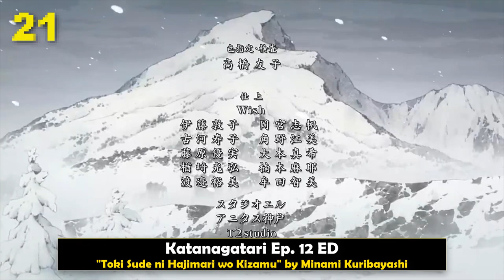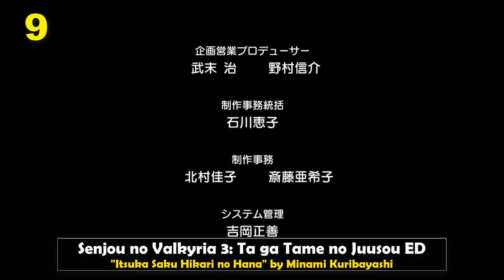Top 30 Minami Kuribayashi Anime Songs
⭐Hi! I hope this video finds you well
She has a very nice voice. For some reason, I believe her time as simply 'Minami' was her peak in anisong. Her lyrics are quite good, I think if she works with the right composer more often, better songs could come out. Nonetheless, she is a great singer and artist.

Muv-Luv Alternative: Total Eclipse OP 2 - "Doubt the World" by Minami Kuribayashi
Mai-Otome OP 2 - "Crystal Energy" by Minami Kuribayashi
Blassreiter OP 2 - "unripe hero" by Minami Kuribayashi
Kure-nai OP - "Love Jump" by Minami Kuribayashi
Tide-Line Blue OP - "Blue treasure" by Minami Kuribayashi
Hataraku Maou-sama! OP - "ZERO!!" by Minami Kuribayashi
Kimi ga Nozomu Eien: Next Season ED - "eternity" by Minami Kuribayashi
Katanagatari Ep. 12 ED - "Toki Sude ni Hajimari wo Kizamu" by Minami Kuribayashi
Medaka Box OP - "HAPPY CRAZY BOX" by Minami Kuribayashi
Hataraku Maou-sama! 2nd Season OP - "WITH" by Minami Kuribayashi
IS: Infinite Stratos 2 OP - "True Blue Traveler" by Minami Kuribayashi
Super Robot Taisen OG: Divine Wars ED -"Yell!" by Minami Kuribayashi
Sora wo Kakeru Shoujo OP 2 - "Miracle Fly" by Minami Kuribayashi
Medaka Box Abnormal OP - "BELIEVE" by Minami Kuribayashi
Chrno Crusade OP - "Tsubasa wa Pleasure Line" by Minami Kuribayashi
Planet With OP - "One Unit" by Minami
Katanagatari OP - "Meiya Kadenrou" by Minami Kuribayashi
Mobile Suit Gundam AGE ED 1 - "Kimi no Naka no Eiyuu" by Minami Kuribayashi
Kishin Taisen Gigantic Formula OP - "United Force" by Minami Kuribayashi
Senjou no Valkyria 3: Ta ga Tame no Juusou ED - "Itsuka Saku Hikari no Hana" by Minami Kuribayashi
Kurokami The Animation OP - "sympathizer" by Minami Kuribayashi
Kaifuku Jutsushi no Yarinaoshi OP - "Zankoku na Yume to Nemure" by Minami Kuribayashi
IS: Infinite Stratos OP - "STRAIGHT JET" by Minami Kuribayashi
Mai-Otome 0: S.ifr (EP 1) ED - "Finality blue" by Minami Kuribayashi
Regalia: The Three Sacred Stars ED - "Patria" by Minami
Youkoso Jitsuryoku Shijou Shugi no Kyoushitsu e ED - "Beautiful Soldier" by Minami
Fate/kaleid liner Prisma☆Illya 2wei! OP - "moving soul" by Minami Kuribayashi
High School DxD Hero OP - "SWITCH" by Minami